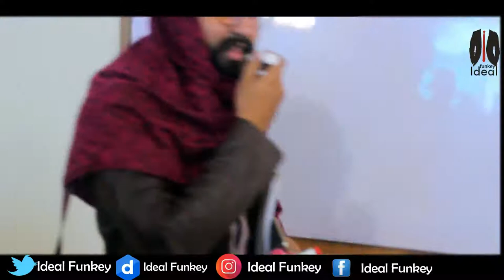Liar Senior's Of University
Liar Senior's Of University And Liar Friend Trending Type Video Like Supporters Of
Sham Idrees,Rahim Pardesi,Zaid Ali
Kaminay Friends Of A Desi Boy Also Like Our This Video
Kaminay Dost

Co-Actors :
Muhammad Ali,Zaheer Ahmed,Khizer Butt, Fahad Mehmood,Shehzada Saleem,Asad Mughal,Saad Zafar,
Shoaib Raza,saud Ansar,

Thanks To:

Supporters,Liker,Comment Writters,Subscribers,Viewers,& All I Ideal Funkey( All Ideal Team)  shooting This Video At UOG(university Of Gujarat)

Daily-motion: Ideal Funkey
Pint rest: Ideal Funkey
Disclamir__________________________________________________________________This Video Is Made By Ideal Funkey Officially Nobody Can Report it Because We Have Our Officially Content And Official Dialogue In This Videos.We Use Some Songs Bus Just for Entertainment,We Humbly
Requested Please Support Us And Share These Videos To Others :
Ideal funky